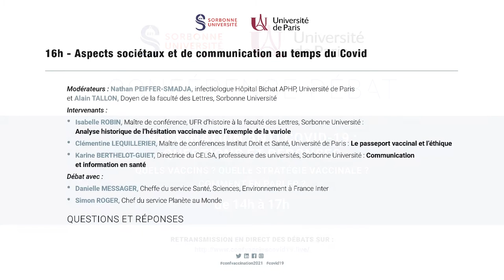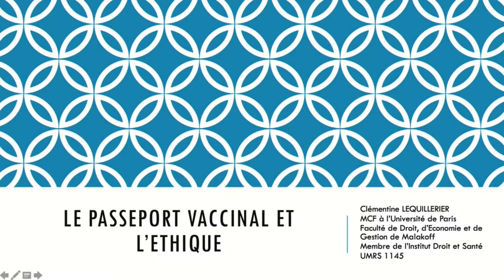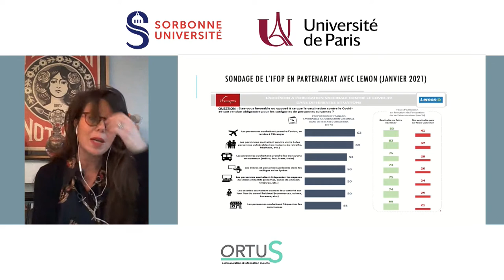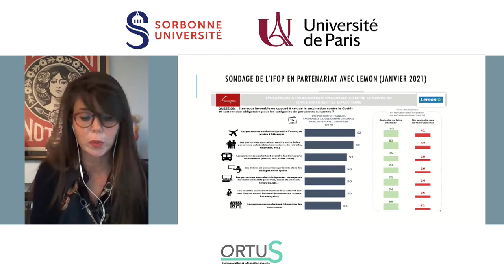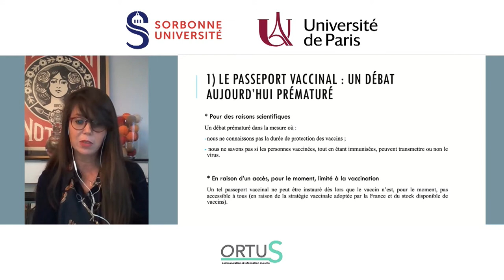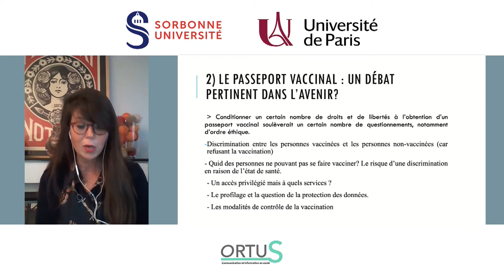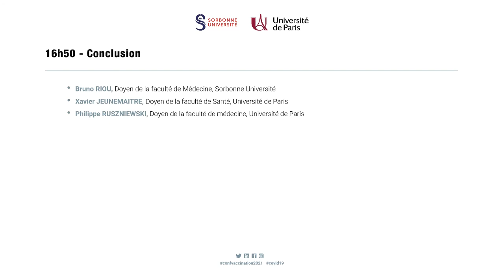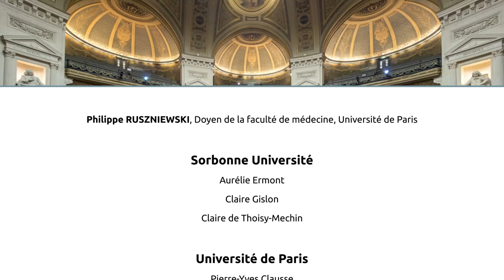Aspects sociétaux et de communication aux temps du Covid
Le 29 janvier 2021, Université de Paris et Sorbonne Université ont organisé, en direct du grand amphithéâtre de la Sorbonne, une conférence-débat en web-TV ouvert à tous les publics : Vaccination anti-Covid-19 : questions et réponses. Quels vaccins ? Quelle stratégie vaccinale ? Comment en parler ?
Isabelle ROBIN, Maître de conférence, UFR d’histoire à la faculté des Lettres, Sorbonne Université
Clémentine LEQUILLERIER, Maître de conférences Institut Droit et Santé, Université de Paris
Karine BERTHELOT-GUIET, Directrice du CELSA, professeure des universités, Sorbonne Université